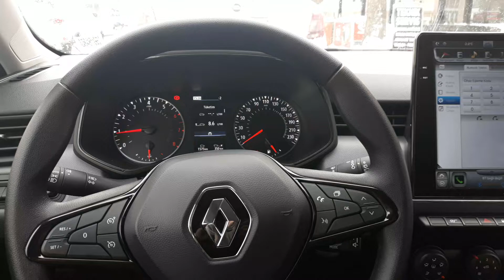Clio 5 joy lastik basınç uyarısı söndürme